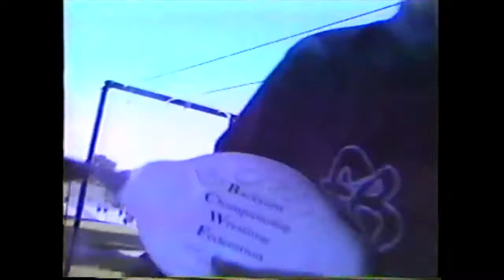BCWF PainFest '99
BCWF Pain Fest '99

"Ironman" JB Roni brawled with Paul "The Franchise" Duffman and Triple M
Mr. Sunday Afternoon retained the World Heavyweight Title by defeating Paul "The Franchise" Duffman
"Ironman" JB Roni defeated Triple M with the Ironman Deathlock to become the new Light Heavyweight Champion
Elimination 3-way Dance World Title Match: Mr. Sunday Afternoon vs. Triple M vs. The Ref- Mr. Sunday Afternoon won after he eliminated The Ref and Triple M
Paul "The Franchise” Duffman won in a Hardcore Match against Triple M
Triple M and Mr. Sunday Afternoon defeated Paul “The Franchise” Duffman for the Tag Team Titles in a Handicap Tag Team Title Match
Jim Thugman defeated The Ref in a Hardcore Match
Chris Dangerous defeated Triple M- Dangerous's debut match
Mr. Sunday Afternoon retained his World Heavyweight Title by battling Josh Thugman to a Double Count Out